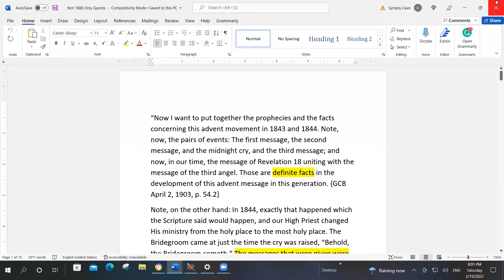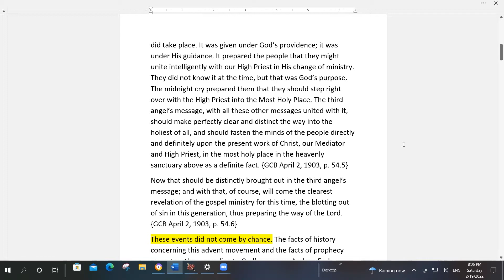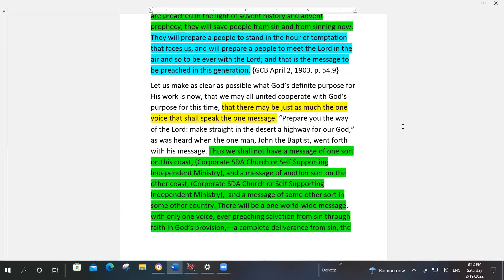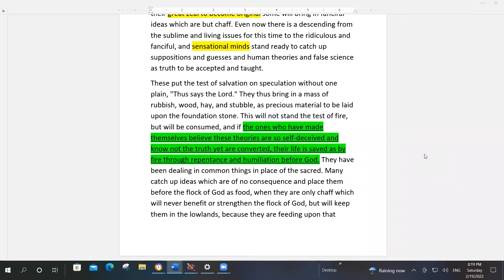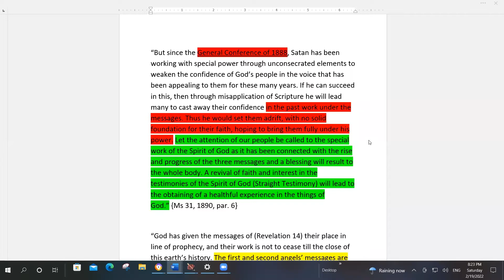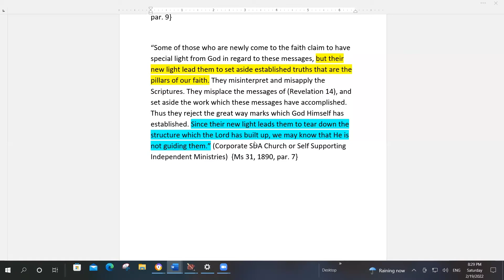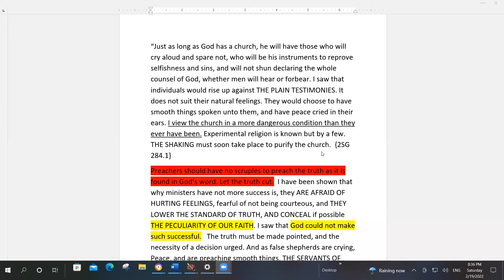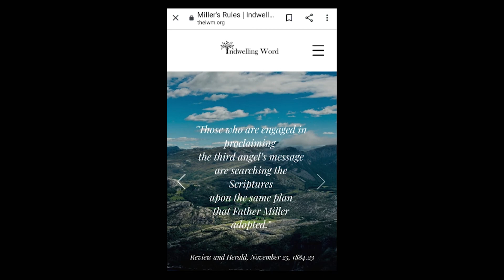The 3 Angels' Messages Re-Examined: One World-Wide Message | Part 10 b | Bill Cave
What is the message for this time? This is the second video of two on the same topic where we find the answer to this important question.